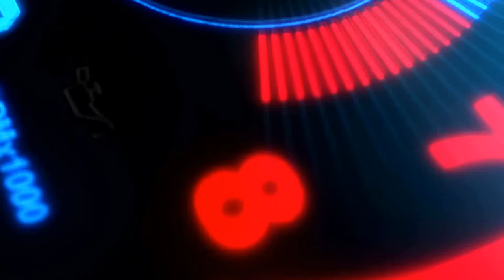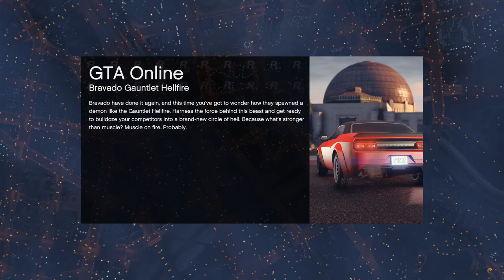Grand Theft Auto 5 - Száguldás Porsche szerelem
Második menet Annával a GTA5-ben. Tartsatok velünk!

Csatornatagságok: Kiss Sándor "Róka", LeeEnigma, Nagy Sándor, Wiking, GameBoy Jack, APEX, Kostyal Laci, Cser Károly, Szente Ferenc, Molnár Jenő, Gabesz, Tamás Mecseki, Somogyi Bianka, ÁgyúsJoe, AnnADeenA

Moderátoroknak ha szólni szeretnének nekem chat-en: ​!axxelnek, !pinkyszia, !sziaaxxel, !fanniszia, !tudakozo, !vidrus, !bius1, !bius2

A vas amivel tolom:
Ryzen7 1800x proci
2x8GB DDR4 Hyperx Predator RAM 3000MHz
Gigabyte GA-AB350M Gaming 3 alaplap
Arctic Freezer 33 eSport Red hűtő
Kingston 2db 240 és 2db 120 SSD és 1 db Samsung 1Tb SSD
2db MSI 1050ti 4gb videó kártya